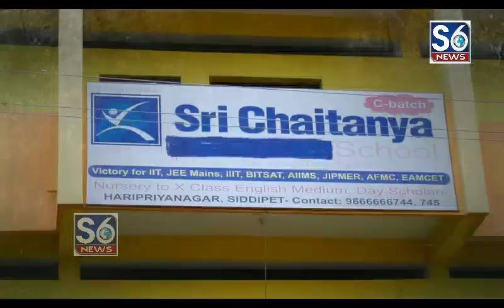SIDDIPET SRICHAITANYA SCHOOLLO PARENTS ANDOLANA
PRIVATE SCHOOL NIRVAHAKAM